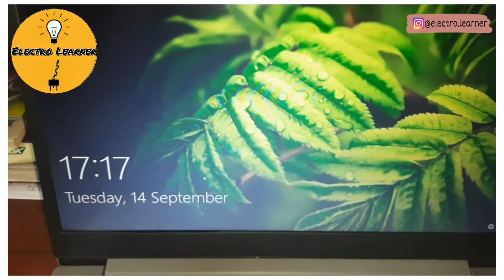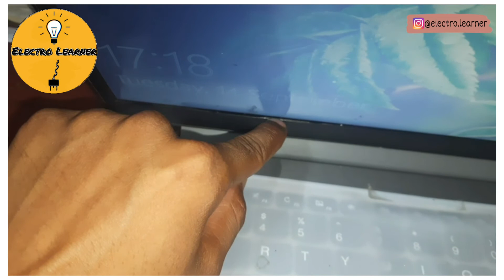Problems Faced in 1 Year "Lenovo Ideapad Slim 3" 🔥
In this channel I share all the Informative content and Reasoning Topics of ELECTRICAL stream in a quite simple way ,so Keep in touch with my channel by Hitting the SUBSCRIBE button.🔥

◻ तो नमस्कार दोस्तों।!
इस चैनल में मैं इलेक्ट्रिकल स्ट्रीम के सभी जानकारीपूर्ण सामग्री और रीज़निंग टॉपिक्स को काफी सरल तरीके से साझा करता हूं, इसलिए SUBSCRIBE बटन दबाकर आप चैनल के संपर्क में रहें।🔥

If you've any suggestion for videos leave them in the comments!

🙋🏻‍♂️Show Some LOVE & SUPPORT by:-
GoodLuck👍🏻
ELECTRO LEARNER💡